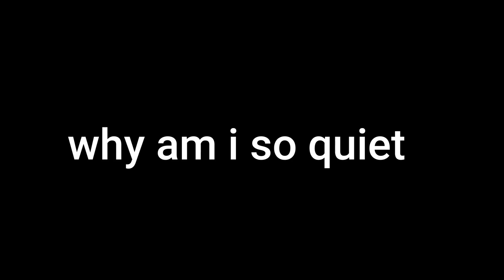Leaving for vacation I will not be posting for a week